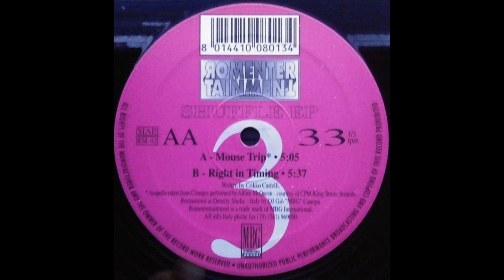Romentertainment ‎– Mouse Trip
Romentertainment – RM 03 Italy 1993